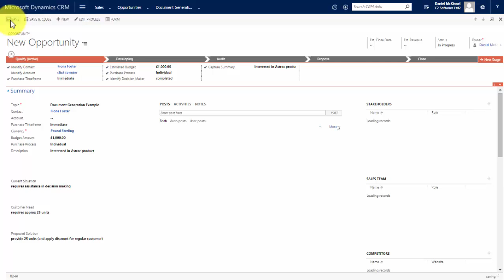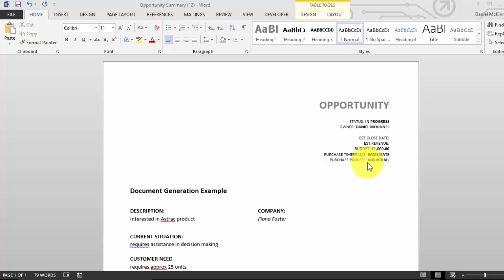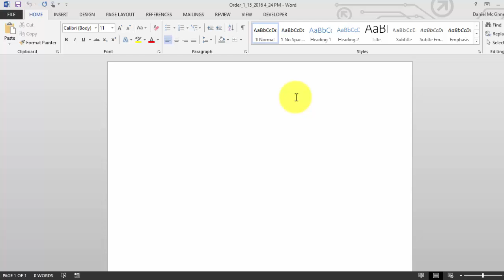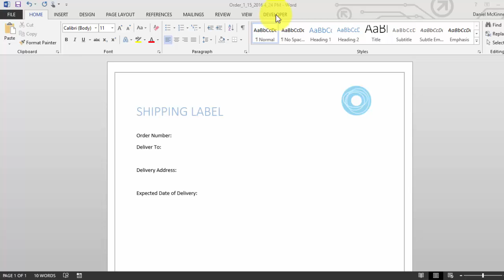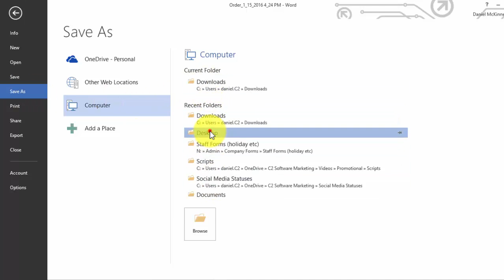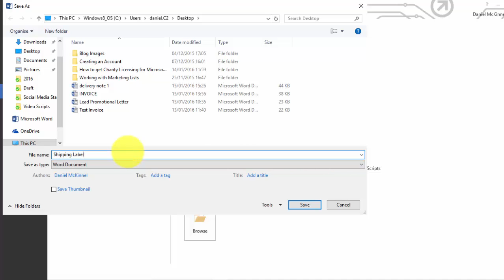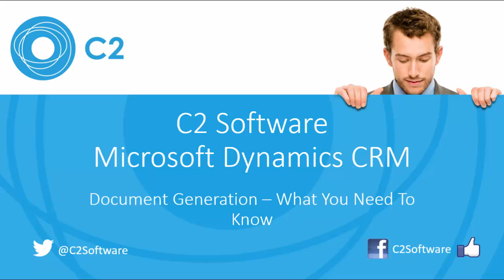Setting Up Document Generation with Microsoft Dynamics CRM 2016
James CTwo demonstrates how to set up Document Generation in Microsoft Dynamics CRM 2016.